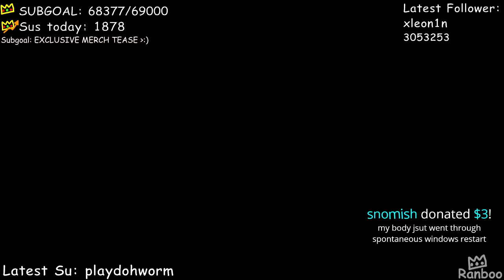Ranboo forgets (as he does) that he is a faceless streamer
Ranboo